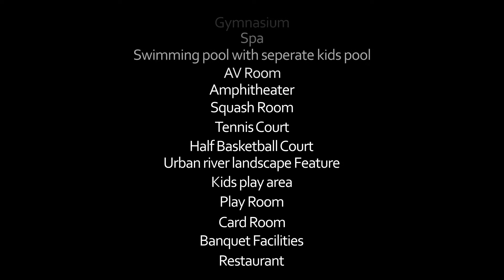Mahindra Luminare Gurugram - Your Isle In The Sky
Mahindra Luminare offers luxurious penthouses and apartments in Gurgaon. The penthouses come with their private lifts and corner apartments with wrap around balconies. From a plethora of amenities to quality construction, life at Mahindra Luminare is crafted for the select few. To know more